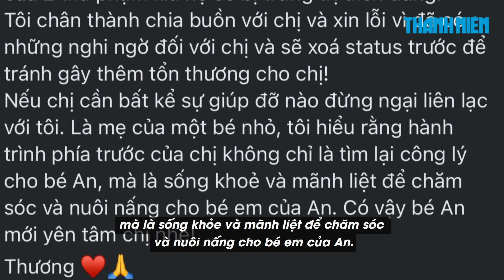Siêu mẫu Hà Anh xin lỗi sau bài đăng về mẹ bé gái 8 tuổi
Sau khi nhận về vô số "gạch đá" khi đăng bài chỉ trích mẹ của bé gái 8 tuổi tử vong gây chấn động dư luận vừa qua, siêu mẫu Hà Anh đã lên tiếng xin lỗi trên trang cá nhân.